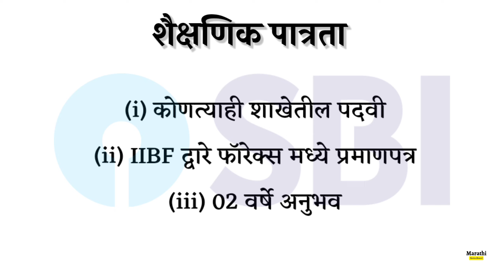सरकारी बँकेत काम करण्याची मोठी संधी | SBI मध्ये नवीन मोठी भरती | Sbi new vacancy 2024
SBI मध्ये नवीन मोठी भरती | सरकारी बँकेत काम करण्याची मोठी संधी | Sbi new vacancy 2024

सरकारी बँकेत काम करण्याची मोठी संधी
SBI मध्ये नवीन मोठी भरती
Sbi new vacancy 2024
Sbi new vacancy 2024 apply online
Sbi new job vacancy 2024
Sbi new job notification 2024
Sbi new job 2024
Sbi new vacancy
Sbi vacancy 2024
Sbi vacancy 2024 news
Sbi vacancy 2024 how to apply
Sbi bank new vacancy 2024
Sbi new recruitment 2024
Sbi latest recruitment 2024
Sbi bank new recruitment 2024
top 5 government job vacancy in march 2024
latest govt job vacancy in may 2024

1)  शिक्षक पदांची नवीन भरती 2024 | शिक्षक भरती | Pune job vacancy | Maharashtra job vacancy 2024 marathi

3)  सीमा सुरक्षा दलात नवीन जागांसाठी भरती | Bsf मध्ये नवीन भरती | Bsf new vacancy 2024 |Bsf vacancy 2024

Channel cover topics :-
Saralseva posts
Saralseva posts 2024
Mpsc rajyaseva
Mpsc rajyaseva 2024
vacancy 2024
Ibps po
Ibps Clark
Sbi po vacancy
Sbi clark vacancy
sbi recruitment 2024
sbi po apply online last date
sbi clark apply online

Rainy Day Date by Lo-fi miku
 / lofi-miku